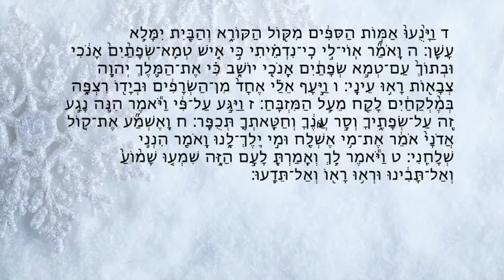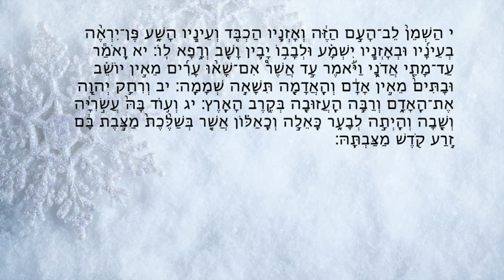HAFTARAH YITRO, BAGDADI, Rabbi Hagay Batzri הפטרת יתרו טעמים בגדאדי, חזנות ספרדית עם הרב חגי בצרי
World of chazanut with Rabbi Hagay Batzri!

 🔔  ועל סמל הפעמון
 .וככה תהיו מעודכנים בכל וידאו חדש שעולה

בס״ד, לזיכוי הרבים ללמידה ותפילה